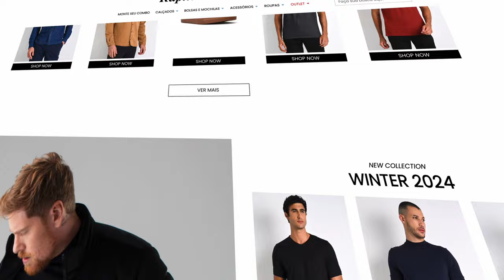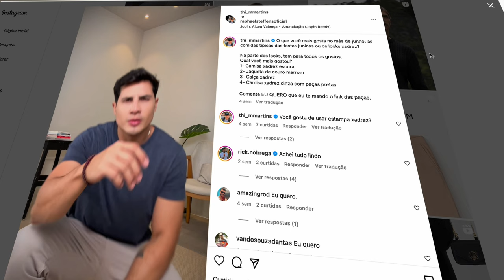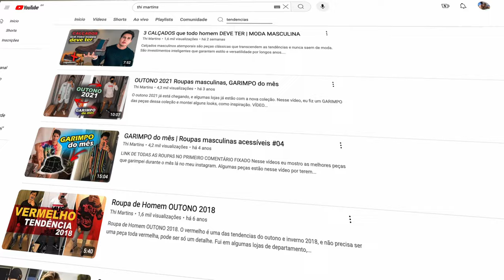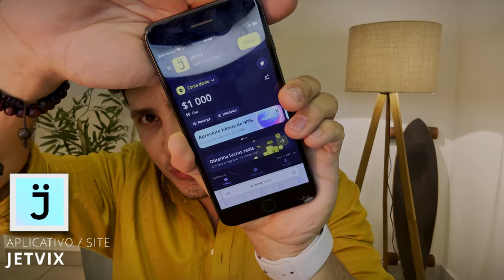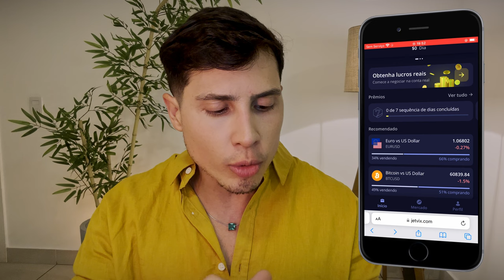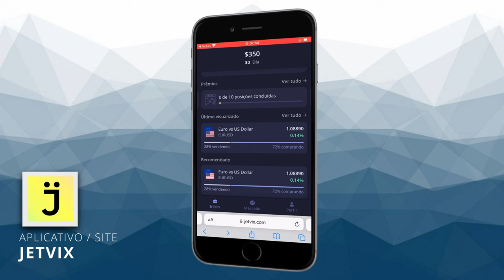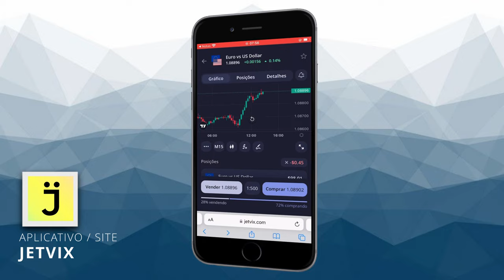ME MUDEI DE NOVO | Tudo sobre o porquê mudei para Franca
📈 Investindo com a Jetvix você pode ganhar até 500× margem na sua negociação Aplicativo de negociação amigável com mais de 140 ativos, ferramentas de negociação personalizadas e conta demo de $1000! 🔥 Obtenha um bônus de 125% no seu primeiro depósito com meu código promocional MARTINS125

Para quem me acompanha por aqui já sabe que não tenho problemas em me mudar rs... Estou sempre atrás de novas aventuras e desafios, e dessa vez me mudei para Franca! Nesse vídeo conto o porquê de toda essa mudança